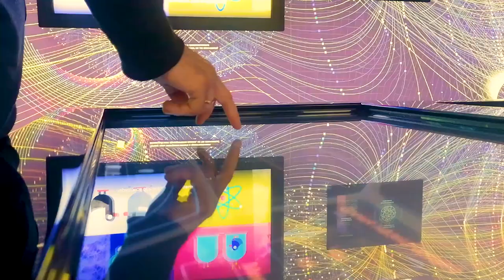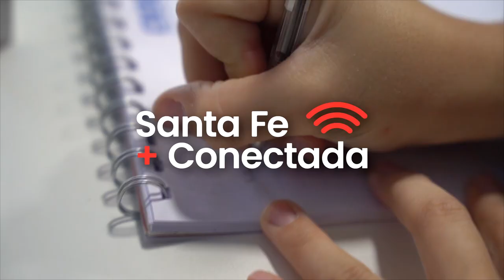“SANTA FE + CONECTADA”: LA PROVINCIA LICITÓ LA INSTALACIÓN DE LA RED TRONCAL DE FIBRA ÓPTICA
El gobernador destacó la obra como “impostergable y fundamental, tanto para el desarrollo como para disminuir la brecha en lo tecnológico y en la calidad de vida, brindando igualdad de oportunidades”. El presupuesto supera los $7.700 millones.